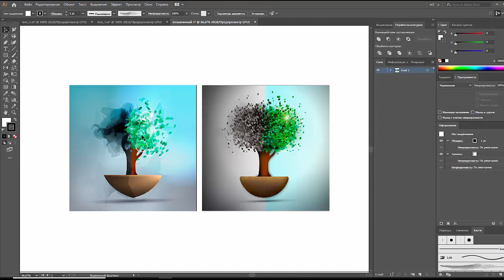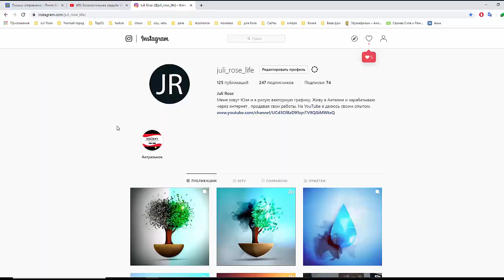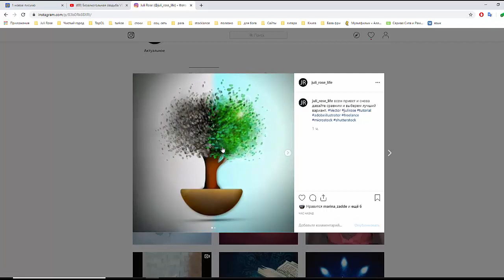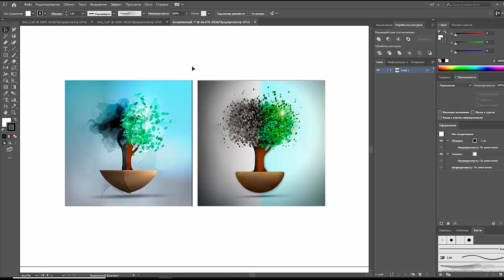Какую выбрать, идея или качество | JULI ROSE